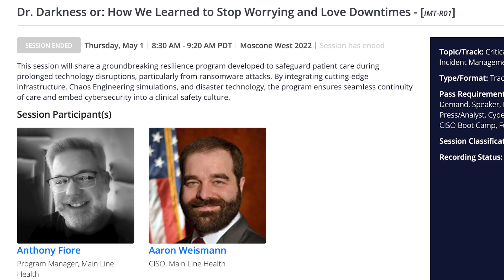James Winebrenner, Elisity & Aaron Weismann, Main Line Health | RSAC 2025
James Winebrenner of Elisity and Aaron Weismann of Main Line Health join theCUBE’s John Furrier at the RSAC 2025 Conference to discuss cybersecurity innovation in healthcare. The conversation focuses on building resilience through segmentation, least privilege access and real-world readiness.

Winebrenner explains how Elisity supports healthcare systems with identity-based policies that reduce risk without disrupting operations. Weismann shares how the partnership has improved downtime response and strengthened incident preparedness through tools such as tabletop exercises.

The discussion offers a practical look at evolving cyber-physical security strategies in healthcare. It’s a timely exchange for leaders facing growing threats across digital and clinical environments.

00:00 - Intro
00:05 - Navigating Modern Security: Integration, Evolution, and Challenges
03:45 - Importance of Micro-segmentation in Healthcare
06:29 - Implementing Security Upgrades in Health Systems
08:44 - Real-world Challenges in Major Security Projects
11:34 - Reducing Downtime through Effective Security Practices
14:05 - Leveraging Downtime for Training and Resilience
16:55 - Advancements and Future Prospects in Healthcare Security